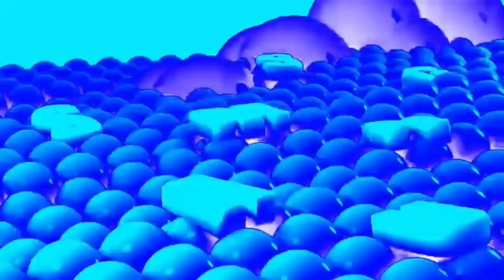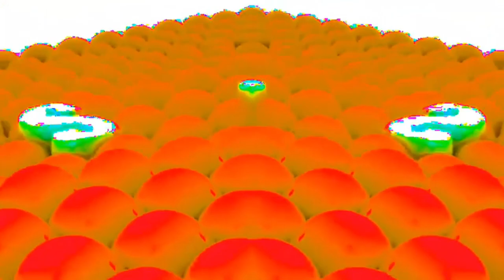(Remake) Samsung Logo Balls Effects Round 2 vs Everyone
Note: I made this in MegaPhoto in my old Tablet and I render it on Sony Vegas